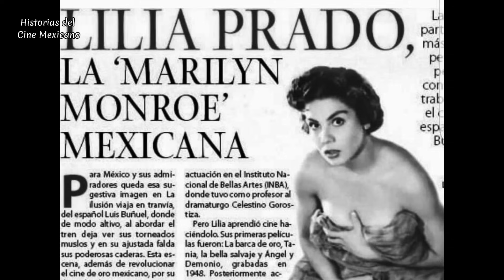LILIA PRADO: La historia que POCOS SABEN DE ELLA 😢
¿Qué opinas sobre esta historia de esta bella actriz?